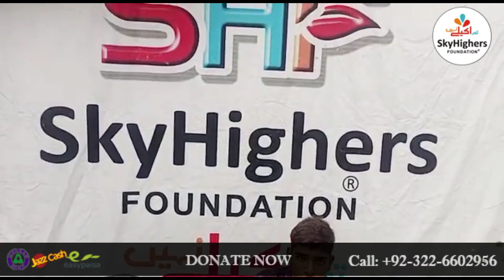The Story of an Orphan |Help Orphan Now |SHF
یتیم ہونا کسی کے بس میں نہیں ہے۔ یہ الله پاک کے امتحان ہیں جن کو پاس کر لینا ہی دنیا و اخرت میں ہماری بھلائی کا سبب بنتا ہے۔ سکائی ہائیرز فاونڈیشن کی آپ سب سے گزارش ہے کہ مدد کریں۔ یہی وہ مجبور لوگ ہیں جو بول نہیں پاتے ہم ان کی زبان بن کے آج آپ کے سامنے یہ ایک چھوٹی سی وڈیو پیش کر رہے ہیں۔ آئیں ساتھ دیں۔ آہیں مدد کریں ان لاچار لوگوں کی۔

When you lose a parent, you realize how important they are to the foundation of your life. Sadly, Many of us face that situation, but its just a test from God that one can pass or fail but we all must suffer from these tests. Sky Highers Foundation help those helpless people who are facing these situations. Lets Help Together!

               With your support we can reach many deserving people!
Support Now!
Meezan Bank:
Account Name: Saad Ijaz
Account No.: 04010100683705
Jazz Cash:
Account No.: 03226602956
Easy Paisa:
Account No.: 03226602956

skyhighersfoundation shf saad ijaz shffoodproject shfrashionproject shfisal-e-sawabproject shfmedicalproject shfelectricwatercoolerproject shfjahaizproject shfeducationproject shfkafanproject shfrozgarproject shfwheelchairproject shftricycleproject skyhighers nonprofitorganization makeacharityvideo charityvideomaker charity nonprofit fundraising nonprofit management non profit donate help support fundraising donation socialgood ngo rescue hope donatetoday repost humanity kindness